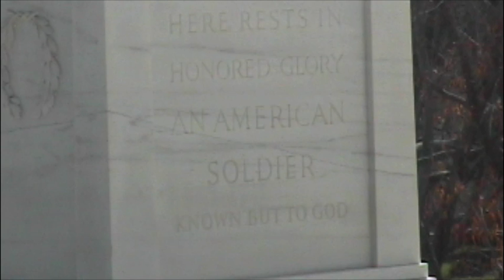Changing of the Guard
When I was watching the changing of the guard at the Arlington Cemetery a few years back, a choir started singing in the background.  It was odd, as it is normally quiet throughout the ceremony.